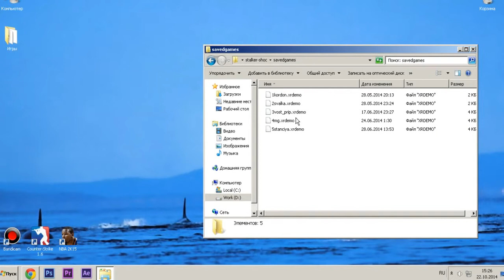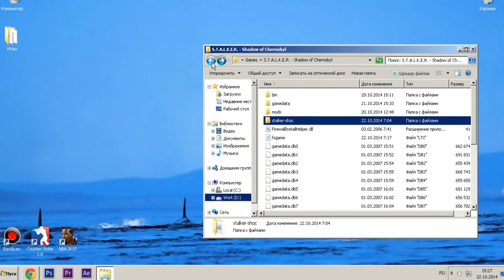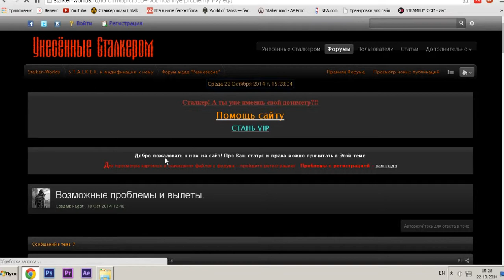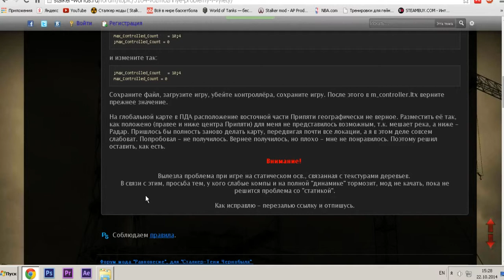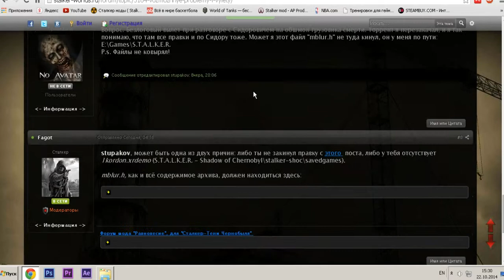Как убрать вылеты в моде "Равновесие"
Лечение вылетов в моде "Равновесие"
Ссылки:

Если что-то не так пишите в комментариях я все исправлю!

Мой Skype: k.i.b.o.r.g40
Мой Steam: arzo3
Все вопросы туда :)